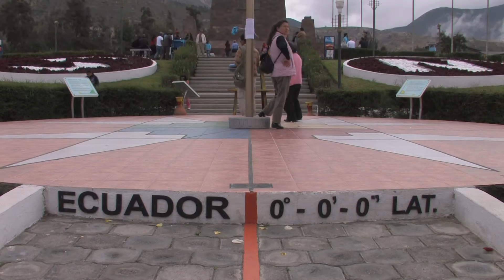QUITO - CRAZY WORLD STORIES (Documentary, Discovery, History)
THE IMAGINARY LINE IN THE MIDDLE OF THE WORLD